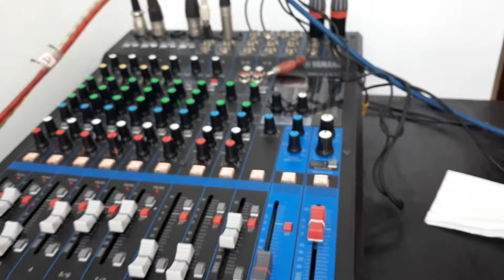Speacial thanks MMS Manado ,,, ,,, Please Subscribe .Like , And Share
Aril Sound System Rental Manado 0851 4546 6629 ,,,,, Aril Lighting Manado ,,,,,,,,
Aril Multimedia Manado ,, ,,,
Aril Vendor Manado ,,,,,,,GBU ,,,,